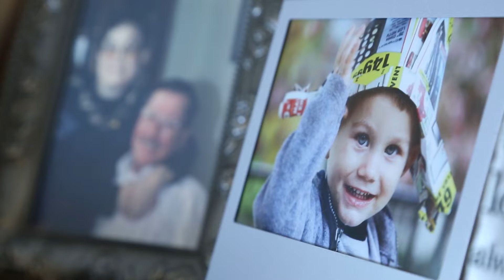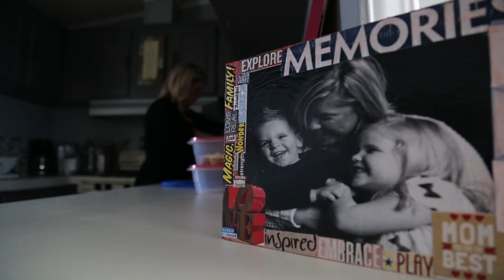Amy and Megan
Amy and Megan are graduates Volunteers of America's Freedom House Program (Women's Addiction Recovery Services) in Louisville.